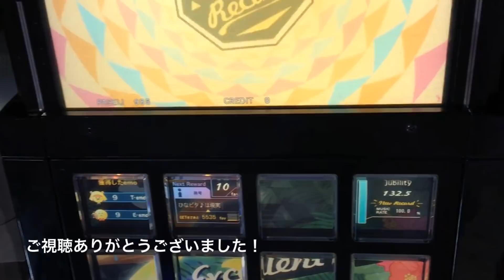【W A R N I N G】Proof of the existence[2](EXT) EXCELLENT【jubeat festo】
10EXC難易度、10真ん中から最上位手前クラスへ___
個人的に13~24ノーツ目、未だに苦手です('ω';)

Proof of the existence[2] / 猫叉Master+
EXTREME Lv:10.5 notes:796

EXCELLENT 1000000pts.